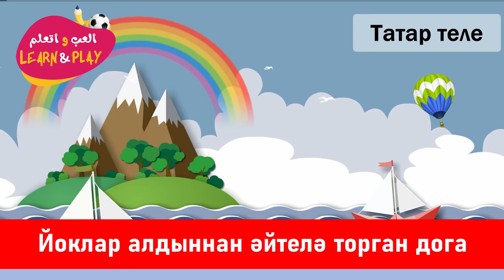Йоклар алдыннан әйтелә торган дога